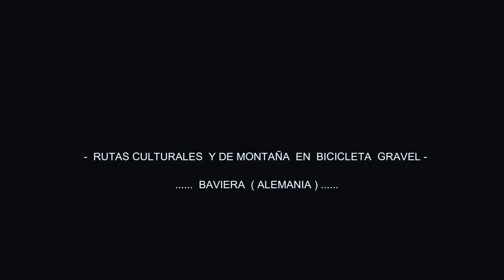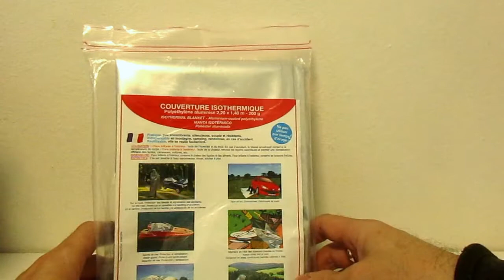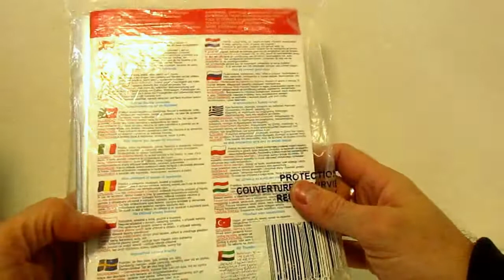Bidón de herramientas con 😱 elementos survival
Nunca se sabe que catástrofe ( tormenta solar,ataque zombie,explosión nuclear..COVID 19) puede pasar hasta en una sencilla  ruta en bicicleta. Hay que estar siempre preparado...